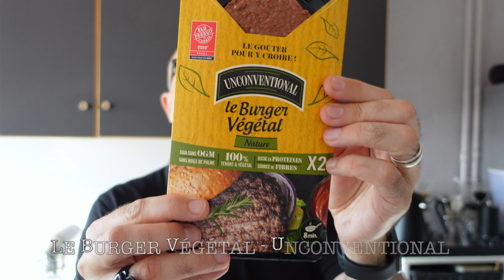JDV 2022 - S.32 | Je me vautre dans la pizza vegan !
Je me rends compte que j’aime tous les styles de pizza. C’est toujours un plaisir même quand elles sont médiocres, avouons-le ! Et cette semaine je me suis adonné par deux fois à ce désir coupable… Bon, j’ai aussi gouté d’autres choses rassurez-vous !

Intro : 00:00
Lundi : 00:49 - encore une semaine vegan chez LIDL
Mardi : 05:48 - Une chaine pour tout savoir sur Montréal
Mercredi : 09:07 - Nouvelle adresse avec une Pizza vegan !
Jeudi : 17:52 -  The DLPHN Project !
Vendredi : 21:40 - Du miso pas comme les autres…
Samedi : 27:44 - Série : Slow Horses
Dimanche : 31:34 - Recette : Hot-Dog au pesto gratiné
Conclusion : 36:37

Retrouvez les liens vers les choses dont j'ai parlé :
🛒 LIDL
🎶 Musique crée par Alex Sindrome

VegetalSquare.fr :
-5% sur votre commande sur le site avec le code : KARDINAL

Koro.fr  :
-5% sur votre commande avec le code : SEBASTIENKARDINAL